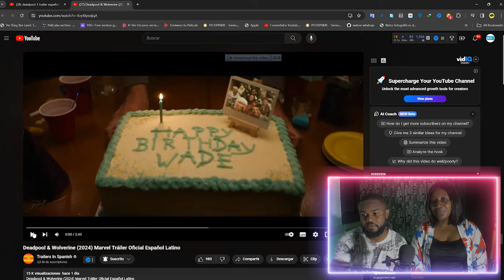DEAD POOOL 3 REACCIÓN DE MI MUJER AL MIRAR EL TRAILER